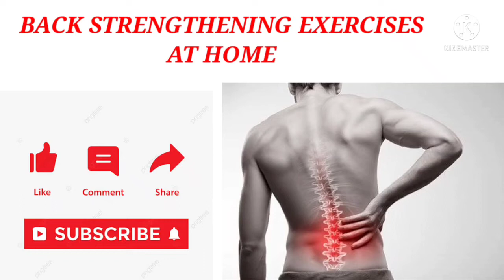Back pain exercise at home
These steps provide back pain relief and back strengthen.These exercise is very helpful for lower back pain who suffer from prolong time.
These important exersise is very helpful for sports person who skip back strengthen exercise.
A sports person of any game follow these exercises regularly for inhance their body stemina.